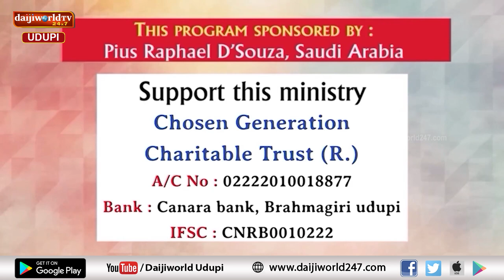Bidugadeya Sandesha | Message by Ps. Peter Quadros | 24.08.2024